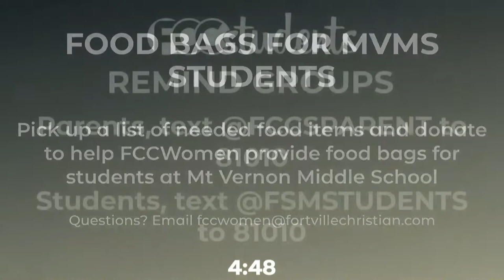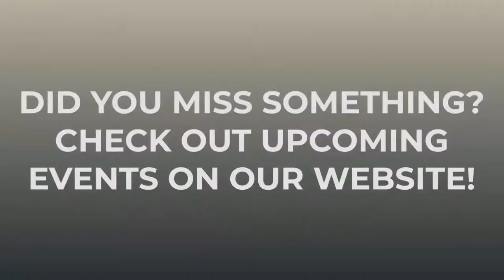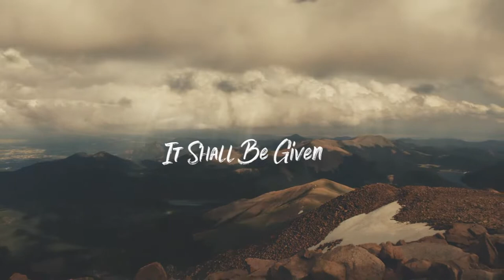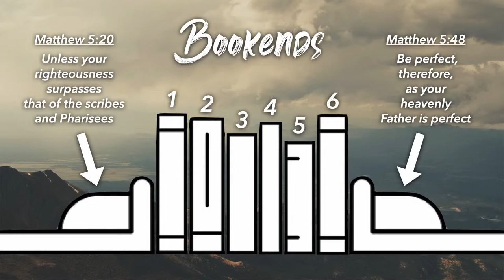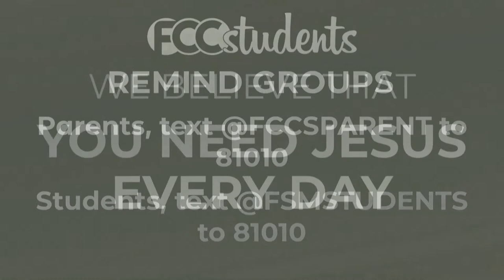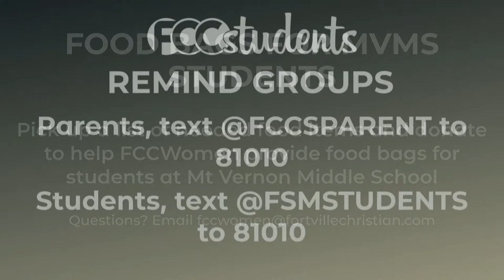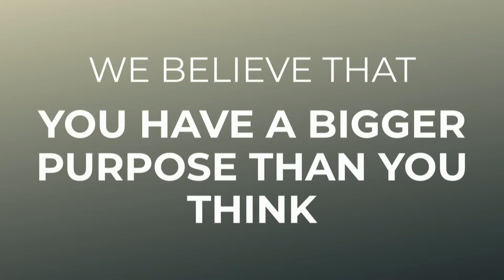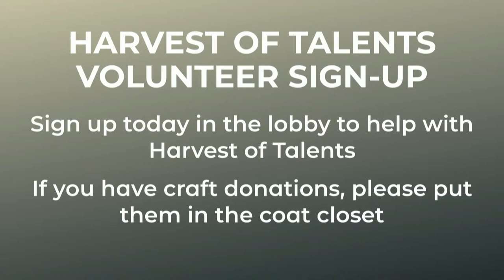Sermon on the Mount - Week 3